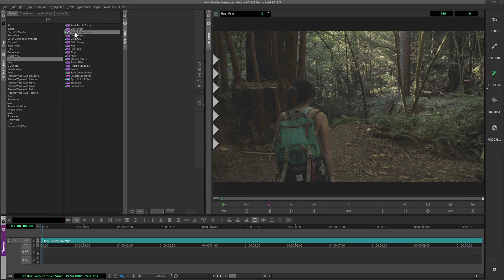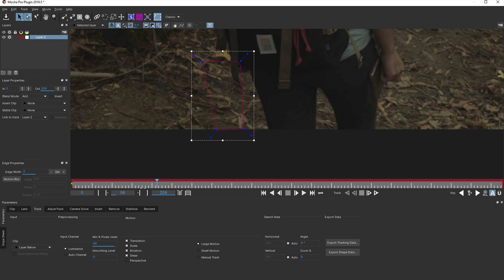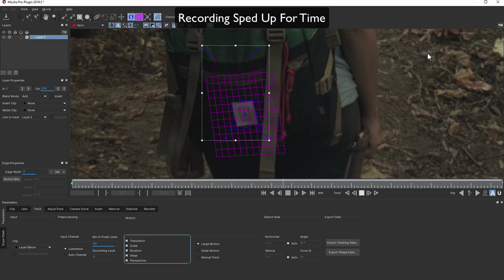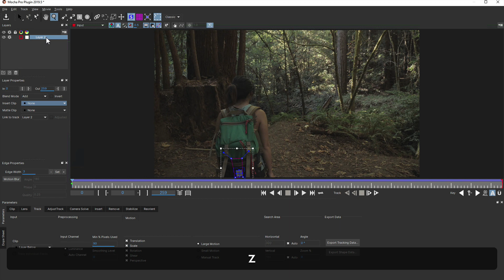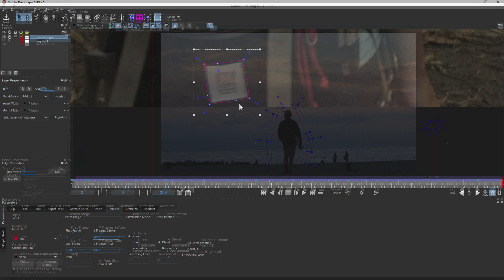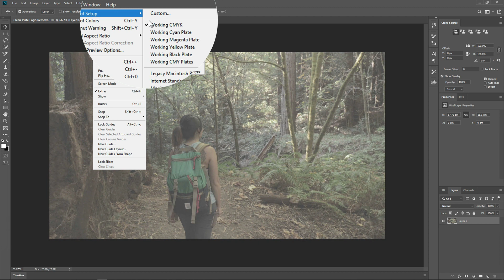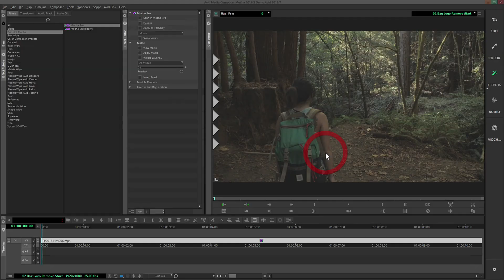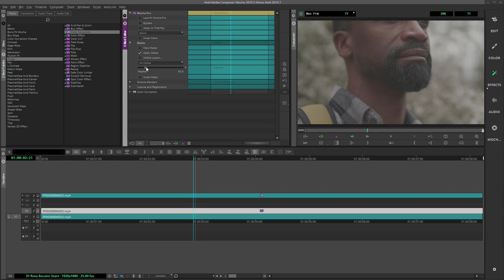Remove Logos with Mocha Pro in Avid Media Composer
Now updated for Media Composer 2019 and 32-bit float support! In this tutorial, Mocha Product Manager, Martin Brennand shows Avid video editors how to remove an unwanted logo using the Mocha Pro 2019.5 plug-in and Adobe Photoshop.

Mocha Pro for Avid is an advanced AVX plug-in featuring planar tracking, masking, object removal, and stabilization. Mocha Pro fully supports Avid's new 32-bit float format.